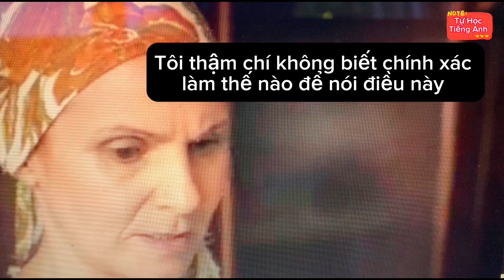Học Tiếng Anh Giao Tiếp qua đoạn Video ngắn , Nghe người bản xứ nói,Bạn sẽ mau tiến bộ (Phần 2)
Học Tiếng Anh qua Video,Phim ảnh